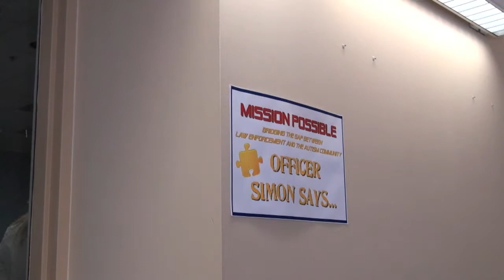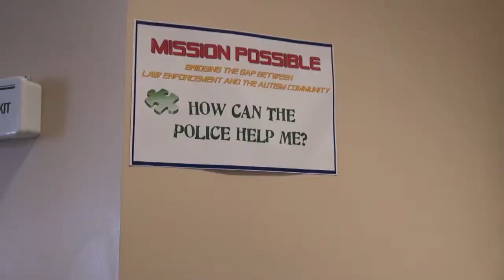LAPD Autism Awareness_1.mp4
At the Los Angeles Police Department Training Facility on the last thursday in April 2012, Autistic Middle School Students worked with individual police officers in an effort to gain the trust and knowledge in order to live productive lives.